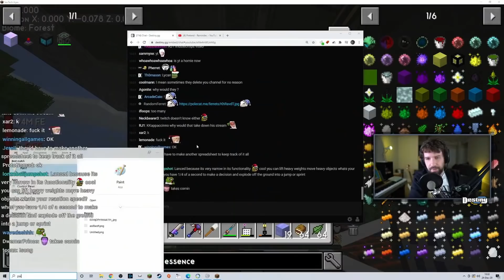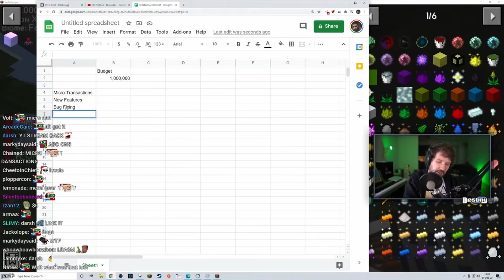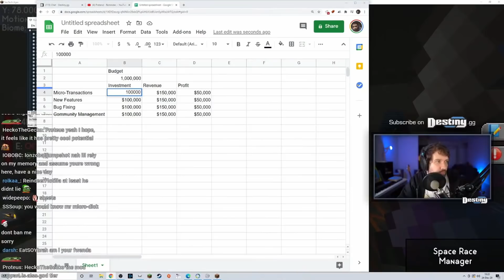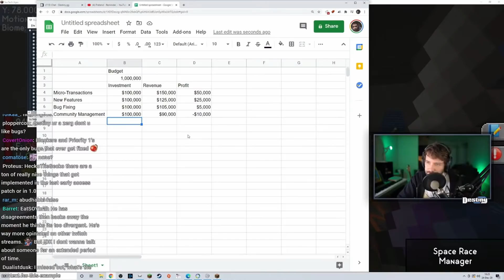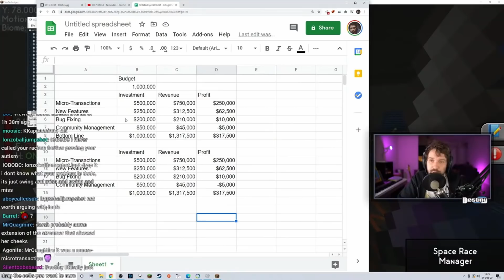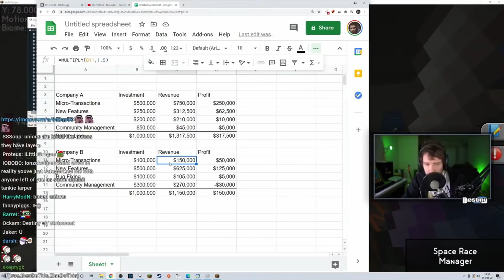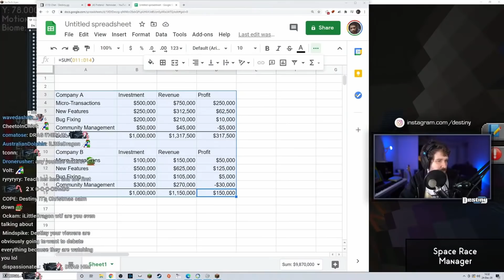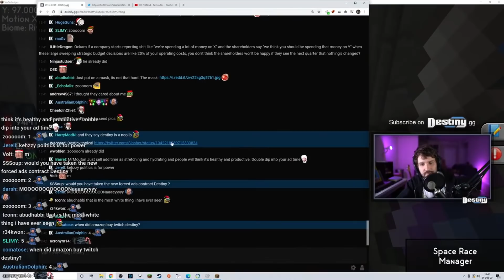Banned Without Explanation EXPLAINED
Destiny explains why Twitch bans come without explanation and why public companies such as Twitch sometimes operate in anti-community manners...